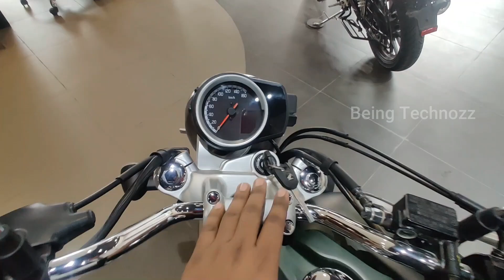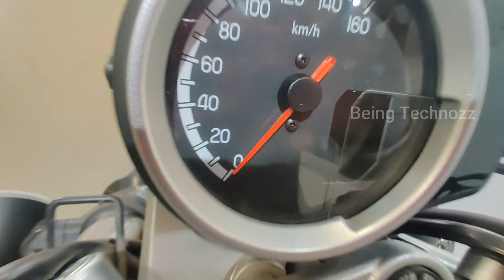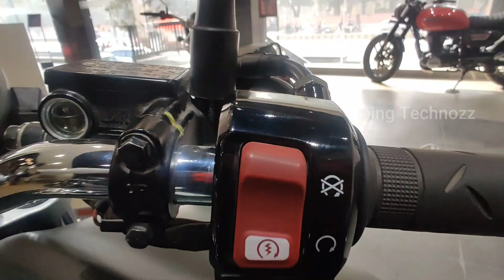2022 Honda Highness CB350 DLX Model😍Better Than Classic 350😱On Road Price | Mileage | Features 🔥🔥🔥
तो दोस्तो आज हमारे पास 2022 NEW HONDA HIGHNESS CB350 DLX  जिसमे बहुत सारे बदलाव किया गया है जिसके बारे में हम आज के इस वीडियो मे बात करने वाले है की इसमें क्या क्या बदलाव किया गया है और क्या नई चीज मिलते है तो आप लोग वीडियो को आखिरी तक देखते रहे और वीडियोअच्छी लगे तो एक like जरूर करे 🙏🙏

2022 Honda Highness CB350 DLX Model😍Better Than Classic 350😱On Road Price | Mileage | Features 🔥🔥🔥